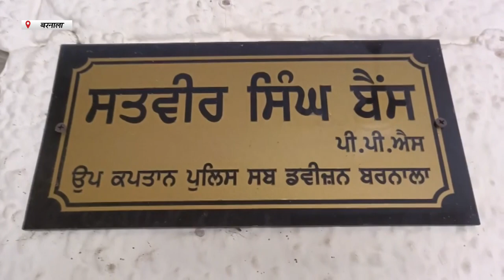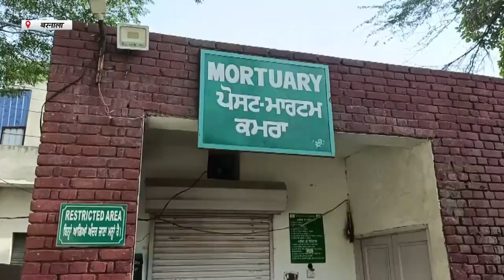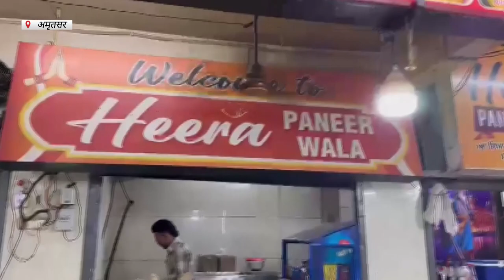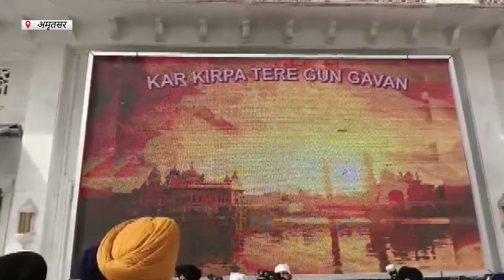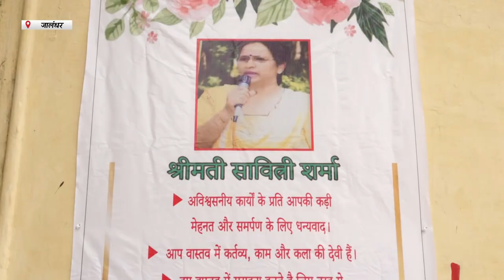Hulchul Prime Bulletin | 23 May 2023 | Hulchul Tv